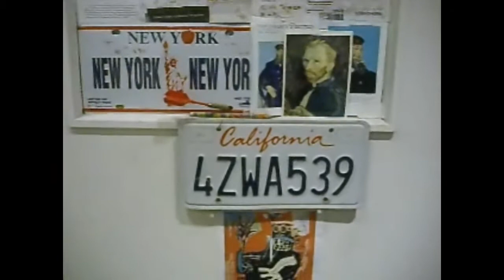Memories at Present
In an artist´s studio with a song & music by Markos Vamvakaris The " Patriarch " of the bouzouki an Instrument is used by musicians in Greece, Miro Asia and Middle East. " The man - M. Vamvakaris - was an inexhaustible river. If he´d lived a thousand years, he´d have gone on writing beautiful Rembetica. " said Spyros Garizas...
 created by Tasos K.